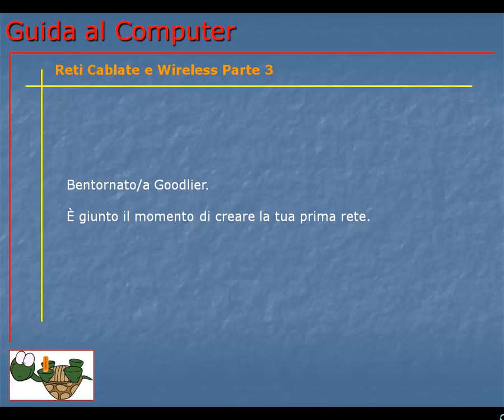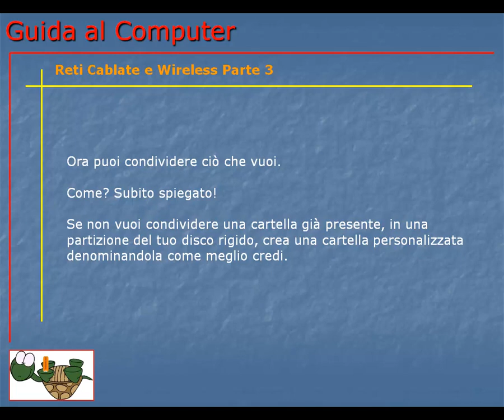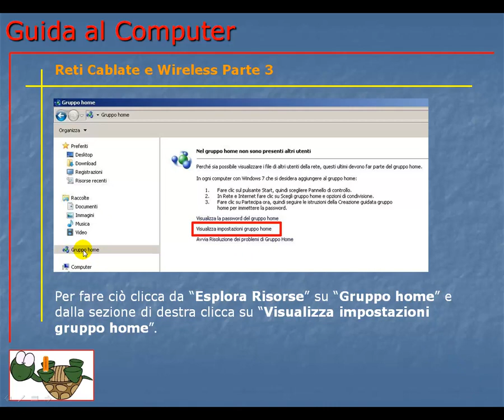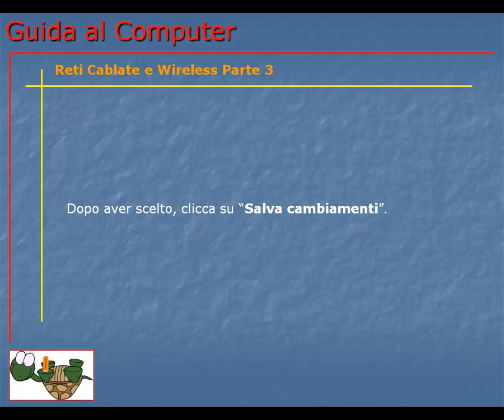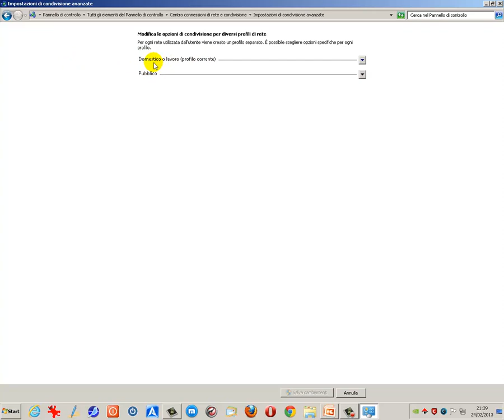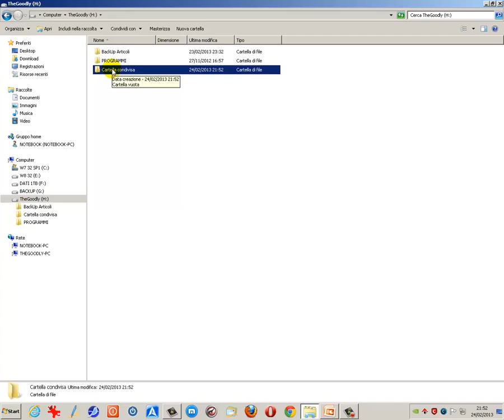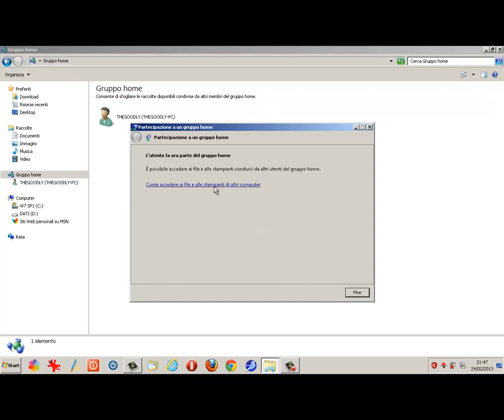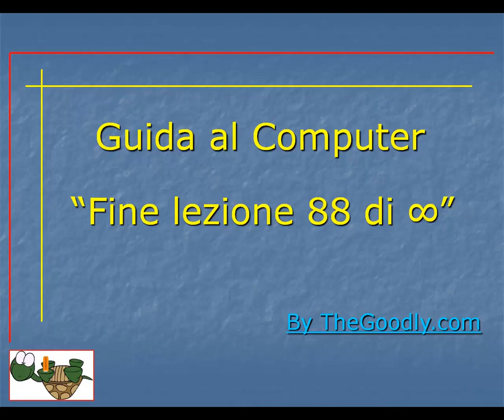Corso Informatica Base e Avanzato | Corso Computer da Base ad Avanzato | Lezione 088